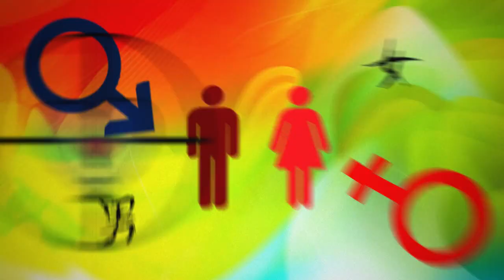ULTRA - "ЛЮБОВЬ"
ULTRA - клип "ЛЮБОВЬ"
Клипмейкеры: Максим Дьячук и Дина Грин